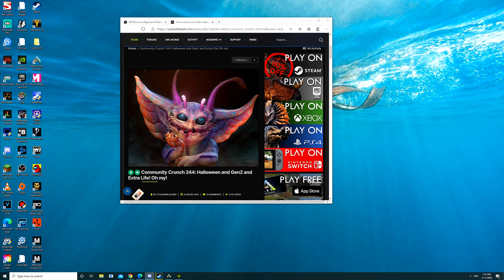Trapped In Our Cave By a Cheating Tribe Until.. | Ark PVP Official E5